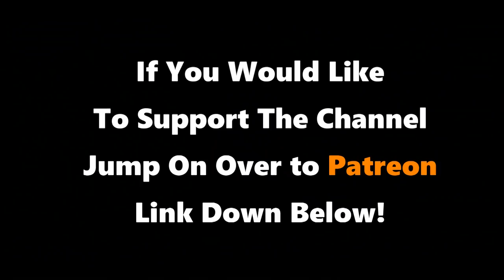Team Shenanigang Saves The World Episode 15(b) BlackSite Part Two